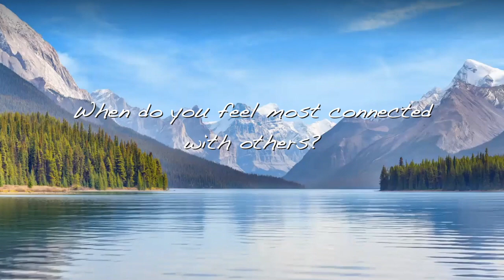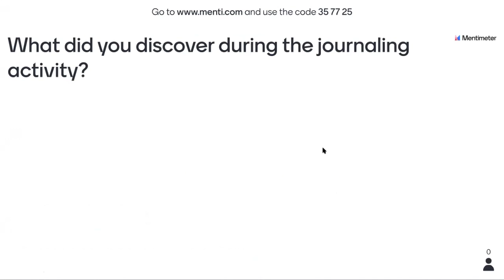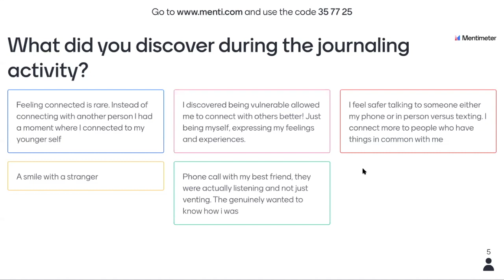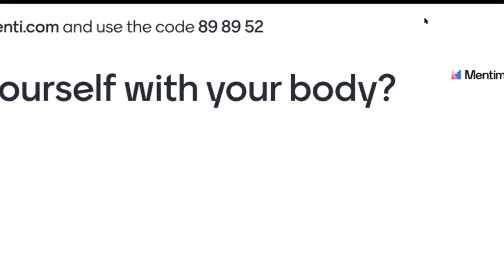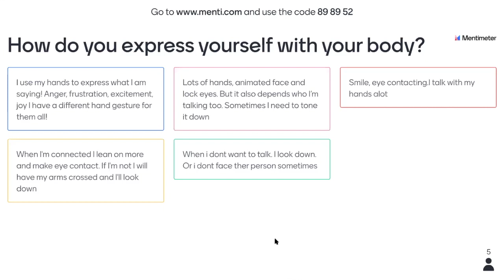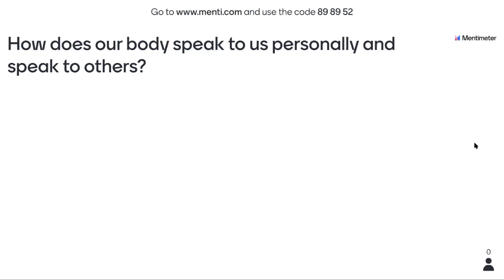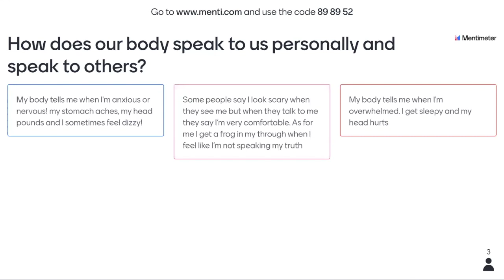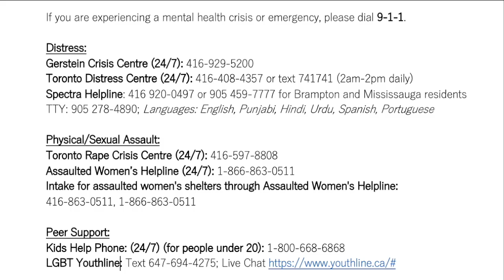RCHC Youth and Family Services - Connect Week 3 - Communication Part 1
Connect: Communication Part 1. Join the Rexdale Community Health Centre, REX Pride, and New Leaf Foundation for a free online session (session 3 of 4) for youth ages 13-24 exploring health and Wellness. In this session we discuss Communication